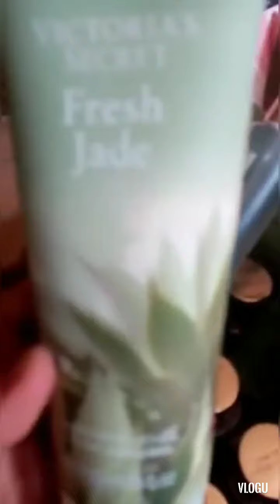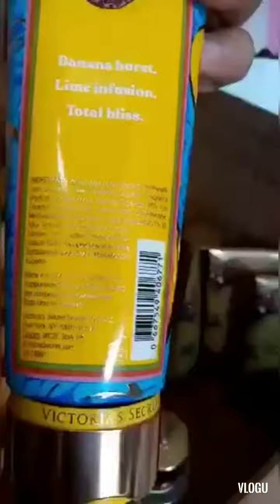Pili na mga Suki🤣..... Original from America